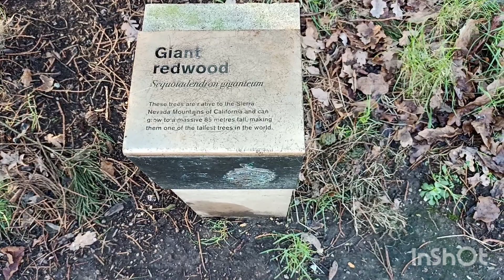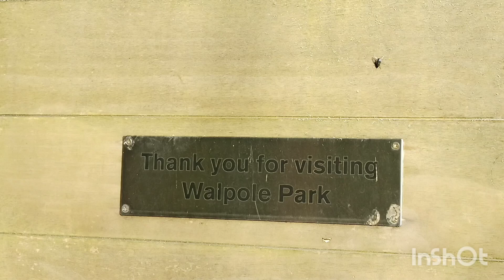A Day out in Walpole Park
It a great place for a nice walk